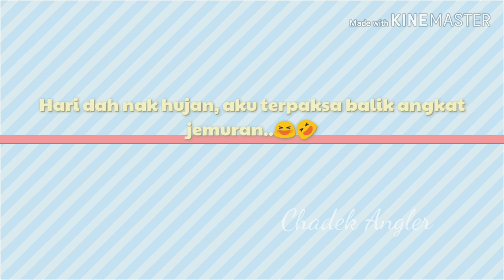Sekelip mata dh kt darat/casting haruan petang raya.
Alhamdulillah..sebelum balik beraya kt kmpung sempat la aku naikkn sekor ni. korang layan la ye..lain2 detail aku letak kat bawah#ChadekAngler

Set yg aku pakai kali ni masih lagi mcm biase:
Rod.  Okuma nemesis 6-12lbs
Reel.  Shimano SLX
Mainline. Ajiking 20lbs
Leader. Kelupaan dong, tag hilang😁😁😁
Lure.  Boytep/soft froggy

Thanks korang dh support aku, yg blom subscribe boleh bantu subscribe dgn tekan tulisan kaler merah kt bawah to n then korang actifkn skali loceng to for all untk dptkn stiap content2 baru aku...ape2 cadangan or pndapat boleh komen jugak ..insyaAllah aku akn balas secepat mungkin...wassallam..